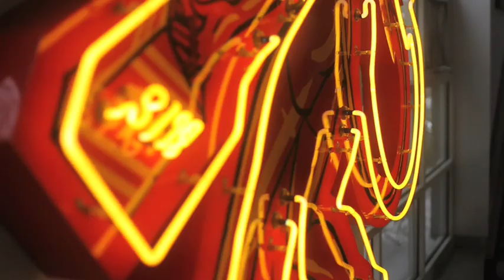Kyle Evans / CCS Alumni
Kyle spends his days in the Jeep studio creating what he calls "moving sculpture" and is responsible for the first impression a person gets when they see a car. He also teaches at his alma mater. Before attending CCS, he visited it. "I saw the school. I saw the models they were making. I saw the drawings they were doing. And I was like, 'I have to do this.'"